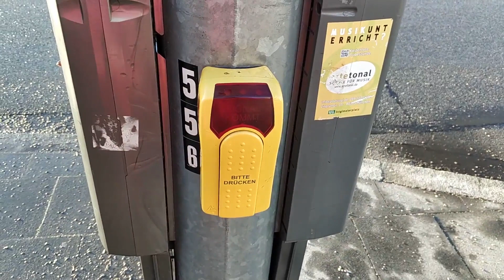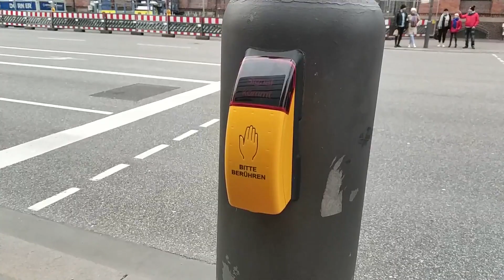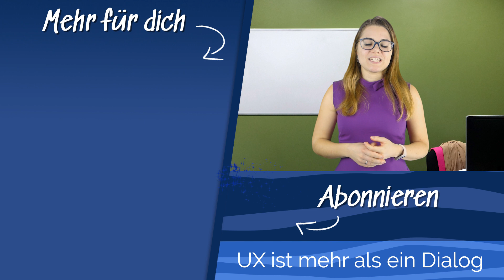UX im Alltag - Aufforderungscharakter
Von UX im Alltag kann man viel lernen. Von Ampelknöpfen beispielsweise etwas über Aufforderungscharakter und Bedienrückmeldungen.

Ich beschreibe was du noch mit Hilfe von Ampelknöpfen über UX Design lernen kannst und was das für deine Button Logik bedeutet.
Mehr Lernen?
👩‍🎓Onlinekurse:
Kompletter Usability Test Kurs: *
Kompletter Figma Kurs: *
Axure RP 9 Basiskurs: *
Axure RP 9 Fortgeschrittenen Kurs: *

📕Gute UX-Bücher:
Don't make me think! (deutsch): *
The design auf Everyday Things (deutsch): *
The Moderator's Survival Guide (englisch): *
Usability und UX für Dummies (deutsch): *
Praxisbuch Usability und UX (deutsch): *

🎬 Ich mache meine Videobearbeitung mit der Adobe Creative Cloud (Premiere, After Effects und Photoshop). Probiere es doch selbst mal aus: *

Vergiss nicht, das Video mit "Gefällt mir" 👍 zu markieren, wenn es dir gefallen hat!